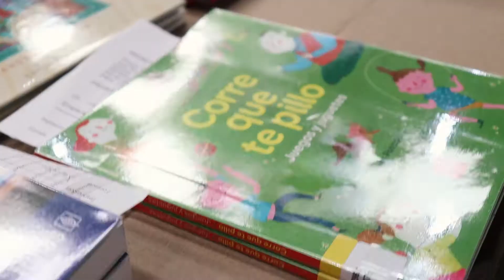📦📚 Procesamiento técnico y físico de materiales de lectura | Bodega Fundalectura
En este vídeo te mostramos el paso a paso del procesamiento de materiales de lectura en fundalectura.